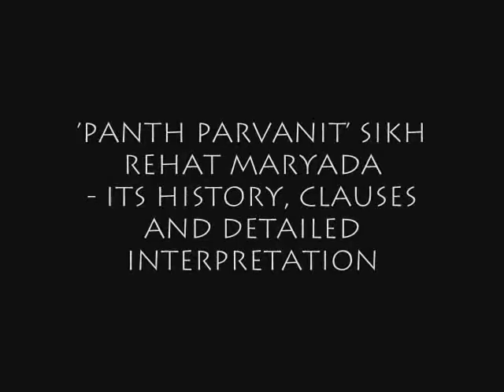History and Significance of 'Sikh Rehat Maryada': JusPunjabi Interviews GS Lamba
S Gurcharanjit Singh Lamba (Editor Sant Sipahi Magazine) talks to 'Jus Punjabi' TV Channel about the history, clauses and detailed intepretation of panth parvanit 'Sikh Rehat Maryada'